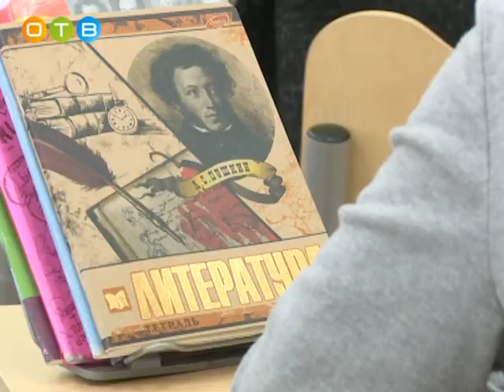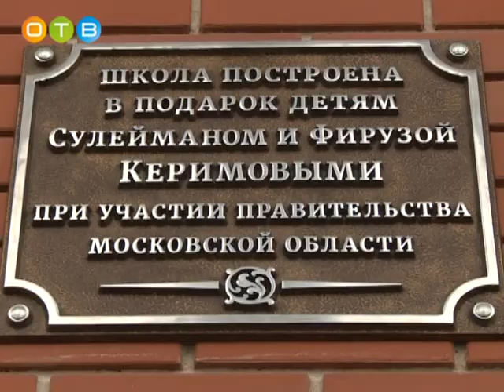Андрей Воробьёв посетил Зареченскую школу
Губернатор Московской области Андрей Воробьёв побывал в реконструированной по авторскому проекту школе в городском поселении Заречье. В ходе визита глава региона отметил, что таких комфортных условий нет даже  в частных учебных заведениях Подмосковья. Вместе с губернатором Зареченскую школу посетили Глава Одинцовского района Андрей Иванов и член Совета Федерации Сулейман Керимов.